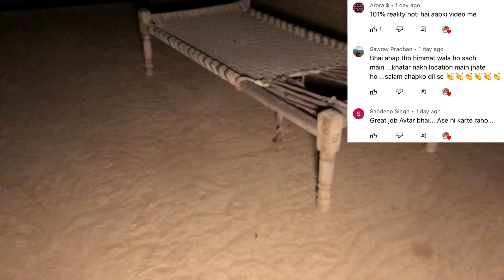Paranormal activities caught on camera!घर की छत पर होता रहा यह गंदा काम😳।आप यह गलती मत करना।Avtar।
I'm on Instagram as @avtarbehman831. Install the app to follow my photos and videos.

avatr history official
Yeh kya tha
Wo kya tha
avatar history
aahat
aahat official
Yeh kya tha official
horror episode in hindi fear files
Bhut
fir koi hai
Koi aane ko hai
fear file
fear files
aahat aahat
fear files horror serial
mandrake plant
Mux9Tv new episode
Sk haunted vlog
Vikram vedha song
Yeh kya tha
zindagi tv horror serial
aahat aahat aahat aahat
ant ul hayat episode
avtar hindi movi
Bhutni
Bhero baba
fear files episode 1
sherry khan official
Spirit man
Black magic discoveries
Black magic discovery
Ssshhh koi hai
Water ghost
RKRHISTORY new video
Really horror story
Ghost hunting
Scary movies
Ghost walking on terrace
Horror movies
Horror movie
ghost story
Kaun hai
Indian Ghosthunting
Punjabi Ghost hunting